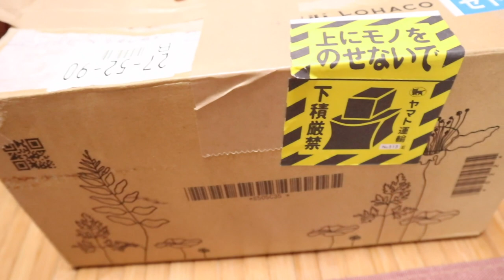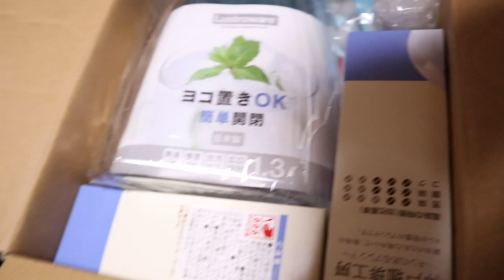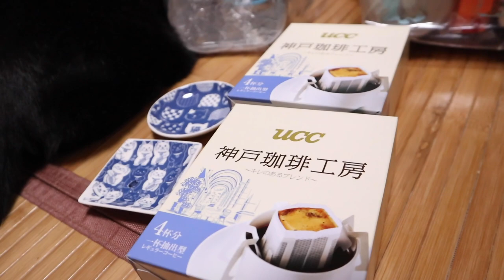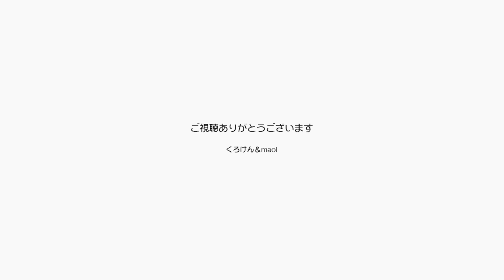初夏の暑い日にエアコンを避けるポンちゃん大丈夫？【Jean & Pont 2187】2020/7/20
またまたプレゼントをいただきありがとうございます！
皆さんの愛に支えられて楽しく暮らせています。
ポンちゃんが面白いのは暑日に限ってエアコンのない暑い暑い荷物部屋に一人で行って寝ていることです。
ちょっと心配なので何度かは起こしに行くパパです。

2020年ジャン＆ポンカレンダー
2020年キトンシッティングカレンダー（ラブ、シオン、アンズ、チャコ、カオリン）